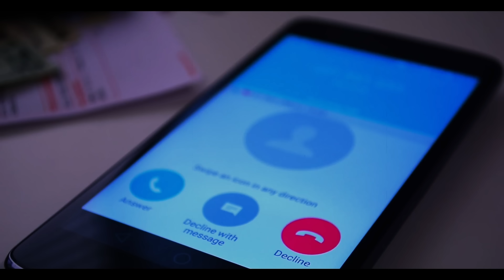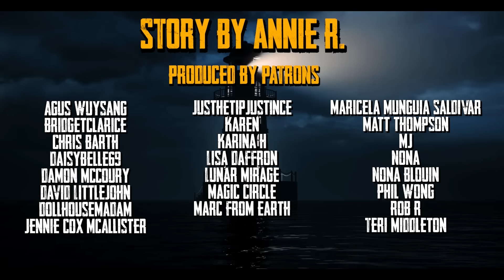I think this HOMICIDE CASE isn't normal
There's something wrong with the blood...

Scary Story exclusively written for the channel by Annie R.

►Horror Art & Scary Photography Featured in Creepypasta Video from various photography and art licensed from different sites.